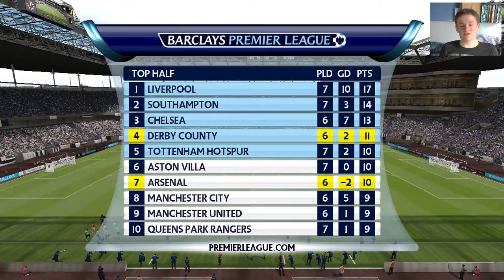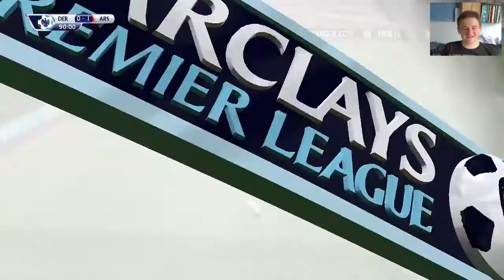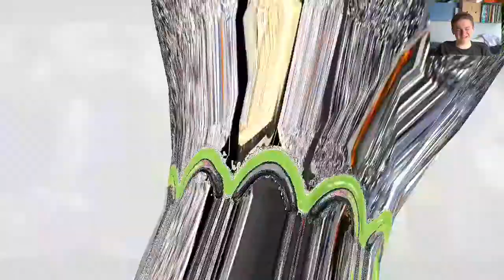FIFA 15 DERBY COUNTY CAREER MODE - Ep30 - SQUAD REPORT!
FIFA 15 DERBY COUNTY CAREER MODE Ep30